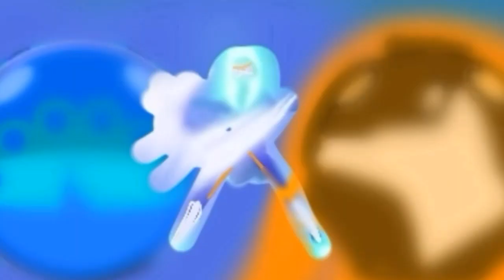miraculous ladybug fan made fusion: flaimidargos !